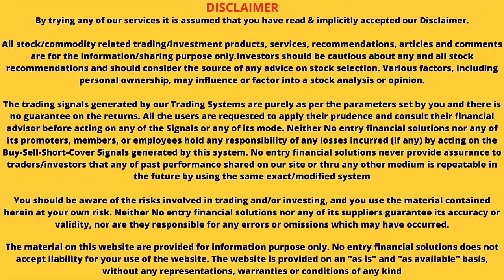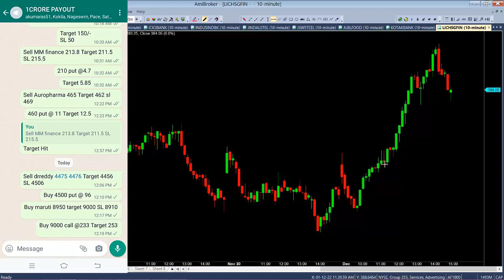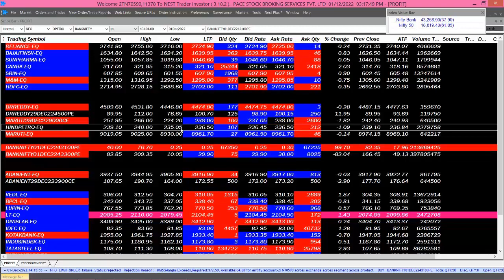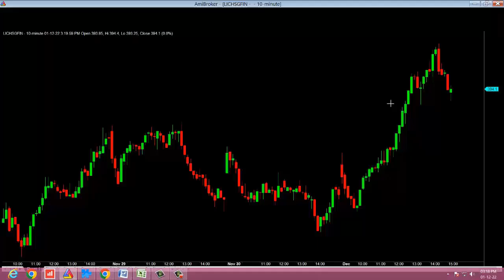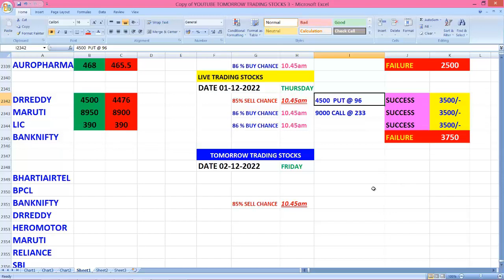INTRADAY TRADE REPORT 01-12-2022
Noentry financial solutions has its own app now.
Keep learning, keep growing.

UPCOMING SEMINOR
UNKNOWN SECRETS OF STOCK MARKET
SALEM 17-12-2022